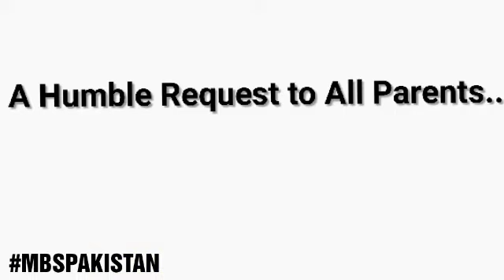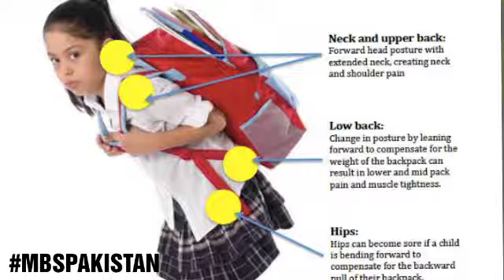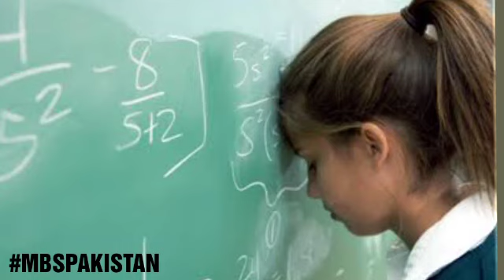Parents Watch Carefully childcare parentsresponsibility I by Saima Yaseen Khan